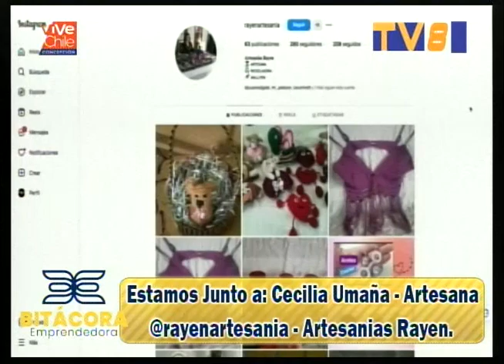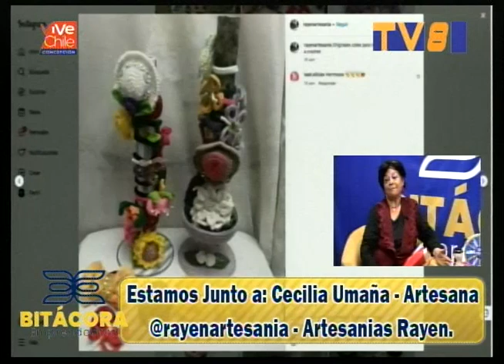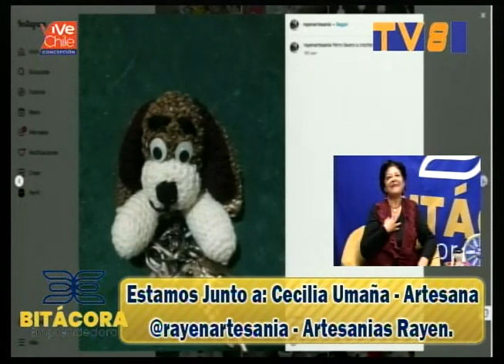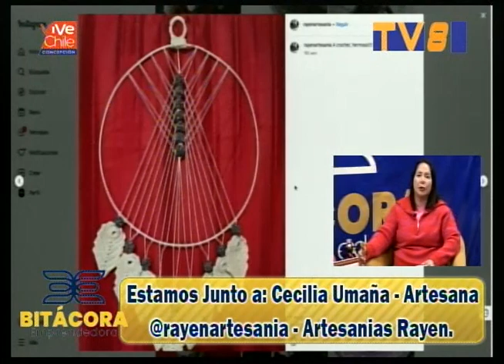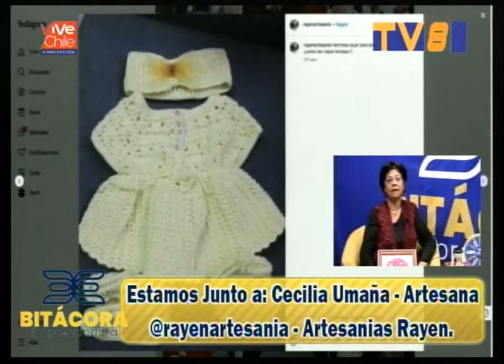BITACORA@rayenartesania 06 04 2024